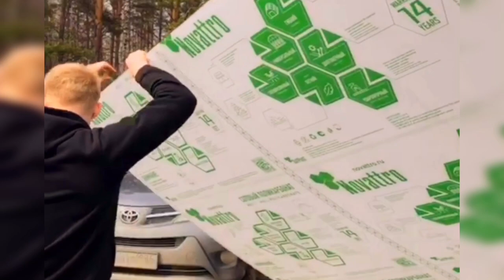ЭТАПЫ СБОРКИ ИЛИ УСТАНОВКИ ТЕПЛИЦЫ.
Этапы монтажа теплицы

смотрите нас в сториз, читайте пост и обязательно  сохраните у себя в закладках!

Что самое главное в нашей деятельности?
Это монтаж, как соберут теплицу так и будет она эксплуатироваться.
В этом небольшом кино расскажем этапы сборки теплицы «Легенда»